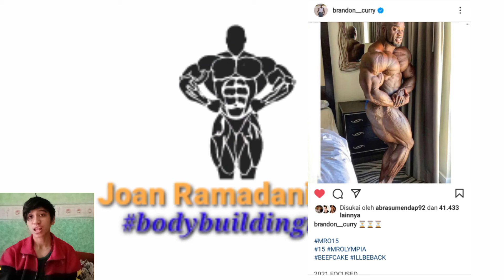Akim Williams Bring The Size And Conditioning on Mr.Olympia 2021 + Brandon Curry will more condition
Today Bodybuilding News :
00:28 = Akim Williams Bring The Size And Conditioning on Mr.Olympia 2021

02:00 = Brandon Curry will more condition

If you looking for Coaching for Your Workout & Nutrition Program, I'm happy to help Achieve your Goals.